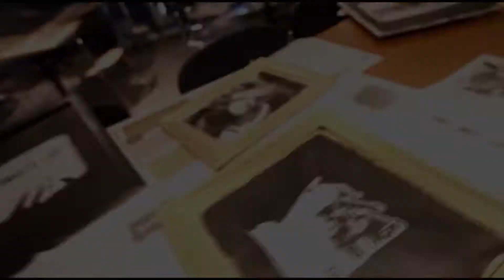PolyParty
"PolyParty est le comité organisateur des partys de l'École Polytechnique de Montréal.
Les organisateurs sont fiers de vous présenter à chaque nouvel événement, un thème nouveau et innovateur afin de vous immerger complètement dans une soirée dont vous vous souviendrez longtemps."